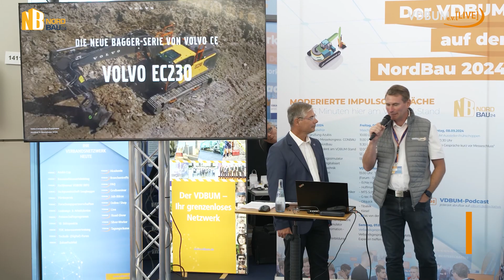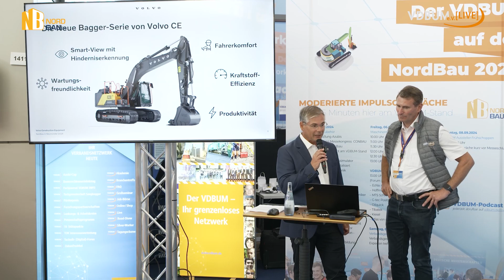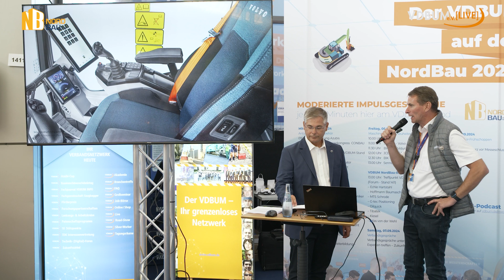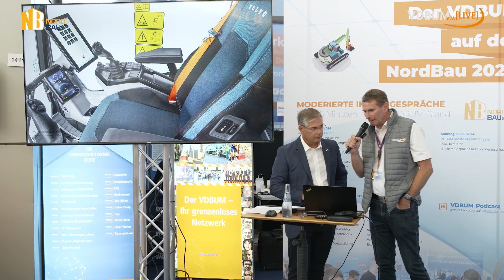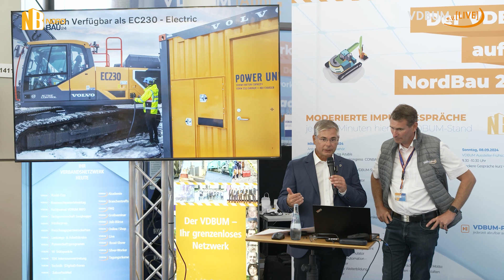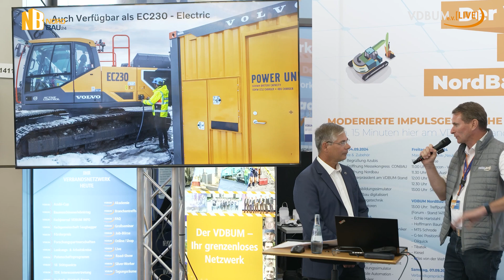VDBUM auf der NordBau 2024: Impulsvortrag der Fa. Volvo